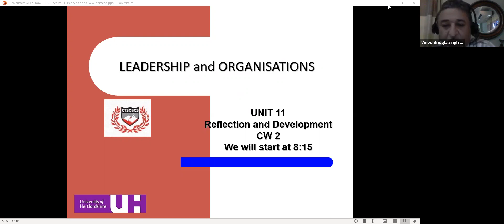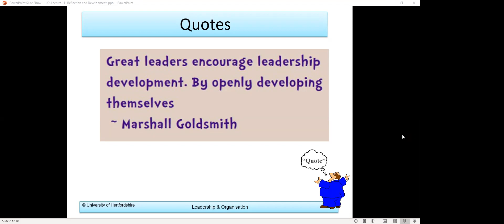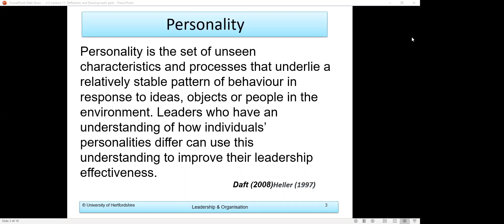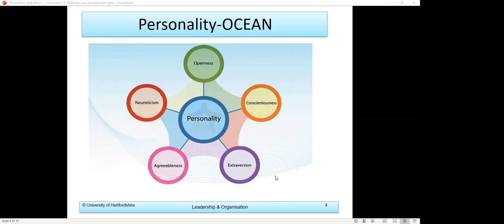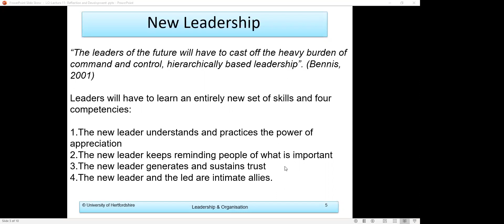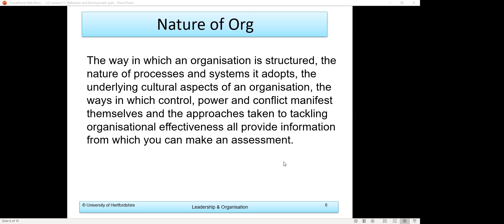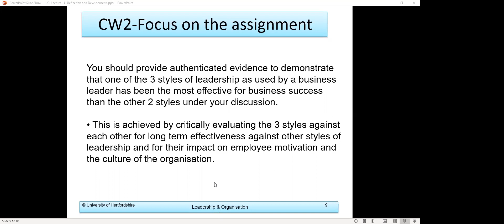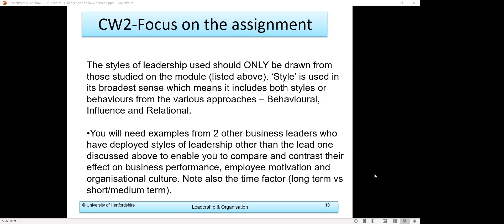CTS-UH Leadership and Organisation - Lecture 11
Lecture and Assignment Guidance for CW2 by Vinod Bridglalsingh